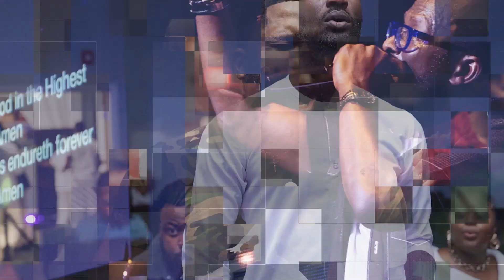The Book of 1 John | Perfection Books | Hypersonic Church (Eps 5)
Aren't signed up for our alert system? Please join us via the Tithe.ly Church App Download it for free